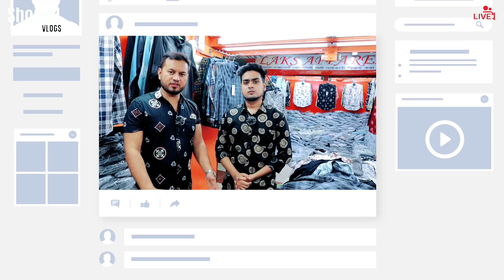অর্ধেক দামে ব্র্যান্ডের ডেনিম ও হাফ হাতা শার্ট কিনুন | Buy branded denim and half sleeve shirt price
যারা কম দামে ভালো শার্ট কিনতে চাচ্ছেন অথবা ব্যবসা করতে চাচ্ছেন তাদের জন্য এই ভিডিওটি উপকারে আসবে l

✅ Address ; Laks Apparel

✅দোকান নং B - 88, A - 82, ( তৃতীয় তলা ) হযরত শাহ আলী গার্লস স্কুল এন্ড কলেজ মার্কেট , মিরপুর ১, ঢাকা - ১২১৬

📵 বিশেষ সতর্কীকরন: আমাদের উদ্দেশ্য শুধুমাত্র সন্ধান দেয়া। পন্য ক্রয়-বিক্রয় এবং আর্থিক লেন-দেনে সতর্ক থাকুন। ক্রেতা এবং বিক্রেতার কোন জটিলতার দ্বায় “shopnil vlogs ” কর্তৃপক্ষ নিতে বাধ্য নয়।

অর্ধেক দামে ব্র্যান্ডের ডেনিম ও হাফ হাতা শার্ট কিনুন, Buy branded denim and half sleeve shirt price, shirt, shopnil vlogs shirt, shirt price bd, export quality shirt in bangladesh, cheap price shirt in bd, shirt price in bangladesh 2021, half sleeve shirt price in bangladesh, হাফ হাতা শার্ট, shirt factory in bangladesh, jeans shirt price in bangladesh, new collection denim shirt, denim shirt price in bd, Laks Apparel, trending, mens shirt